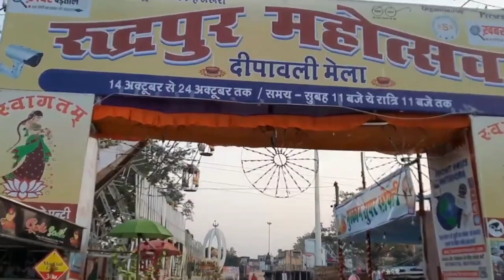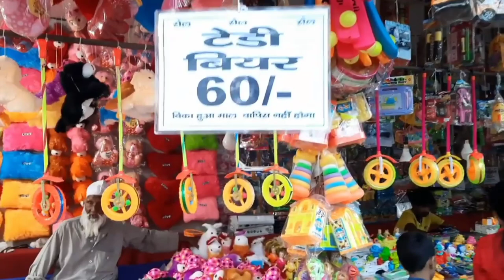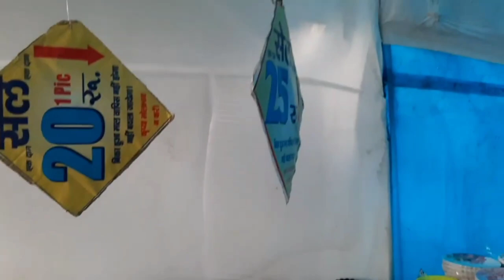रुद्रपुर महोत्सव दीपावली मेला | रुद्रपुर का गांधी पार्क का मेला || Rudrapur Mahotsav Deepawali Mela